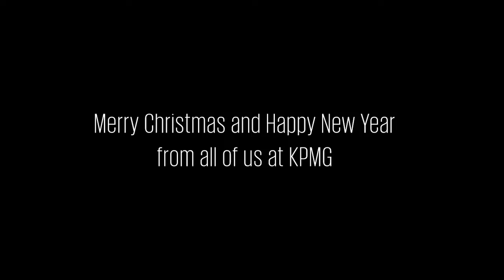KPMG Carols 2016 - 2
Carol service organized by KPMG in Sri Lanka